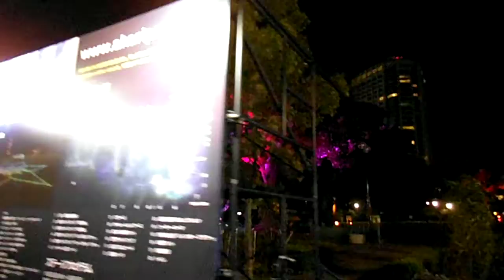DSCF1490創エネ・あかりパーク2012